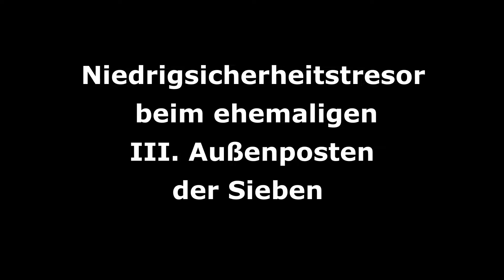Tresore finden & öffnen - bei Tilted Towers & III. Außenposten (Fortnite Chapter 3 Season 4)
Die Tresore sind in der neuen Fortnite-Saison wieder deutlich hochwertiger. Ihr findet dort viel Loot, u.a. immer auch blaue Kisten, viel Munition und etliche Slurp-Fässer für Blue Life. Man benötigt für die Tresore dieses Mal jedoch Schlüssel, die findet man recht häufig in Kisten und ab und zu auch einfach als Einzelloot.
In diesem Video zeige ich Euch zwei Niedrigsicherheitstresore.